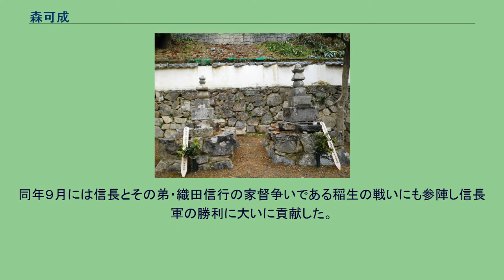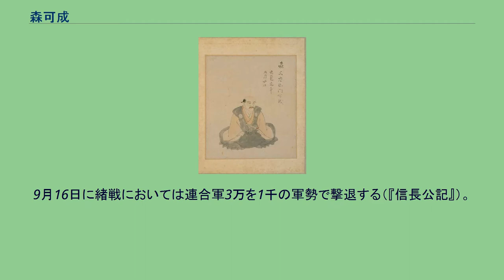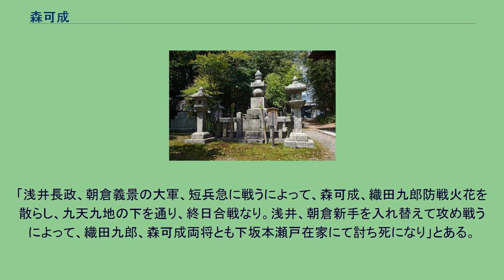森可成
森 可成（もり よしなり）は、戦国時代の武将。
土岐氏、後に織田氏の家臣。
美濃国金山城主。
本姓は源氏。
家系は清和源氏の一家系、河内源氏の棟梁・鎮守府将軍八幡太郎義家の7男・陸奥七郎義隆の子孫にあたる。
森氏は義隆の3男・若槻頼隆の次男・森頼定に始まる（家伝の詳細は森氏の項を参照）。
同じ織田氏家中には同族の毛利広盛がいる。
可成の家系は頼定の次男・森定氏の子孫が美濃に住んで代々土岐氏に仕えた。
弟に可政、子に可隆、長可、蘭丸（成利、長定説も）、坊丸（長隆）、力丸（長氏）、忠政、娘（木下勝俊室）、娘（関成政室）など。
森判官代頼定－森二郎定氏－頼氏－光氏－氏清－頼俊－森左京亮頼師－頼長－森七郎右衛門尉頼継－可光－越後守可房－森越後守可秀－森越後守可行－森三左衛門可成－森武蔵守長可＝森左近衛中将忠政 しかし、この系譜は仮冒という説もある。
大永3年（1523年）、森可行の子として尾張国葉栗郡蓮台（現岐阜県羽島郡笠松町）に生まれる。
美濃国の守護大名である土岐氏に仕え、斎藤道三により土岐氏が滅ぼされた後の天文23年（1554年）には尾張国で織田信長に仕えた（一説には斎藤氏家臣の長井道利に仕えた後の仕官とも）。
信長の家督相続と尾張国統一に尽力し、弘治元年（1555年）の信長による清洲城攻めでは織田信友（広信）を討つ功績を挙げた。
弘治2年（1556年）４月に美濃国で政変が起こると、信長の舅にあたる道三を援助して、負け戦の中で負傷しながらも撤退に尽力した。
同年９月には信長とその弟・織田信行の家督争いである稲生の戦いにも参陣し信長軍の勝利に大いに貢献した。
永禄元年（1558年）の浮野の戦い、永禄3年（1560年）の今川義元との桶狭間の戦いなどにも参加した。
森可成（右）と長可（左）の墓 （岐阜県可児市可成寺） 美濃攻略においても武功をあげ、斎藤勢のみならず、信濃から東美濃に侵攻してきた武田勢とも戦った。
永禄8年（1565年）には美濃金山城を与えられ、信長上洛の際には柴田勝家と共に先鋒を務め（勝竜寺城の戦いなど）、上洛後には近江宇佐山城を与えられた。
元亀元年（1570年）に6月に起こった姉川の戦いにも参戦。
勢いにのって突撃してきた磯野員昌隊の進撃を阻止するなど活躍する。
同年9月、宇佐山城に在った可成は浅井長政・朝倉義景の連合軍出撃の知らせを受けて進軍を妨害する為に宇佐山城より出撃して坂本に陣取り街道を封鎖。
9月16日に緒戦においては連合軍3万を1千の軍勢で撃退する（『信長公記』）。
しかし石山本願寺法主・顕如の要請を受けた延暦寺の僧兵も連合軍に加わり、9月20日にさらに数の膨らんだ連合軍の侵攻で先鋒の朝倉景鏡を押し返すなど健闘を見せるが、浅井対馬、玄蕃の2千に側面から攻撃を仕掛けられ、さらに朝倉中務、山崎吉家、阿波賀三郎の隊に加え浅井長政本隊もこれに加わったため信長の弟・織田信治、近江の国人・青地茂綱と共に討死した（宇佐山城の戦い）。
可成の最期については記録に次の様に書き残されている。
「浅井長政、朝倉義景の大軍、短兵急に戦うによって、森可成、織田九郎防戦火花を散らし、九天九地の下を通り、終日合戦なり。浅井、朝倉新手を入れ替えて攻め戦うによって、織田九郎、森可成両将とも下坂本瀬戸在家にて討ち死になり」とある。
享年48。
討ち死にしたものの坂本で数日間に渡って浅井・朝倉連合軍の行軍を妨害し近江に釘付けにした為、連合軍は信長の背後を突くことは出来なかった。
宇佐山城も家臣の各務元正、肥田直勝などが奮戦、落城を免れた。
後日、2人は信長から賞賛を賜った。
森三左衛門可成肖像（栗原信充画、江戸後期） 墓所（聖衆来迎寺）